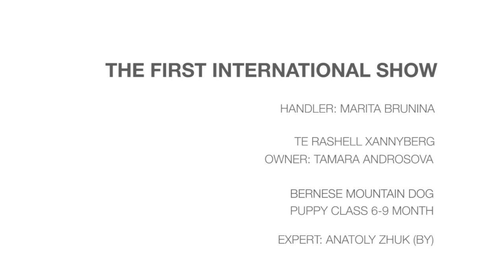Handler: Marita Brunina, Bernese mountain dog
The first international show

Te Rashell Xannyberg
Owner: Tamara Androsova

Puppy class 6 - 9 month

Handler: Marita Brunina

Expert: Anatoly Zhuk (BY)

Riga 03.2014.